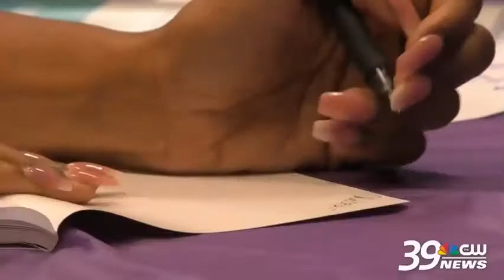Cameo Bobo - Speaker Reel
Cameo is a seasoned keynote speaker, host and workshop leader with a reputation for inspiring, entertaining, and transforming audiences. In her carefully crafted talks she shares clear strategies, tools and inspirational stories to educate, entertain and empower people to live and walk out their life purpose, goals and best lives.

Book Cameo to:
***Speak at your next event or conference.
***Host a red carpet or special event.
***Lead a purpose, goal setting, mindset or business related workshop.